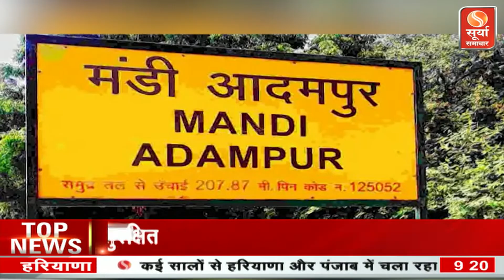9 बजे की बड़ी खबर